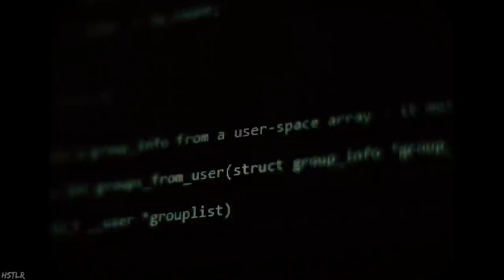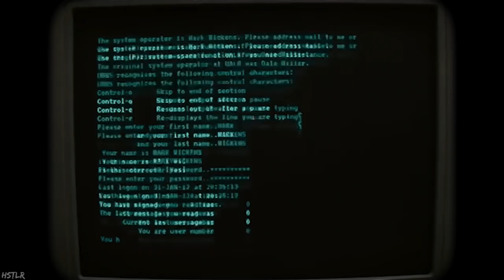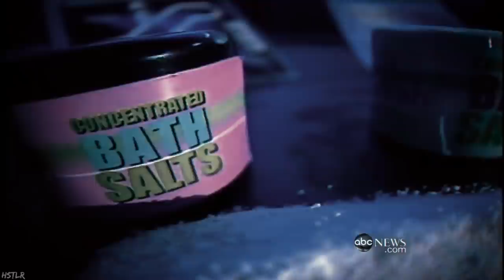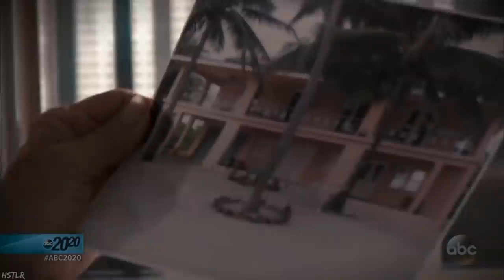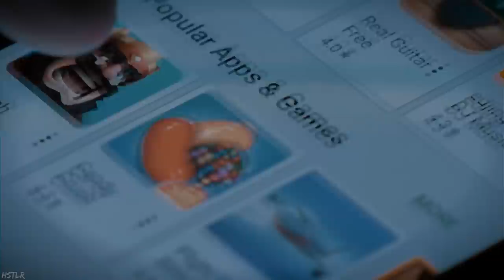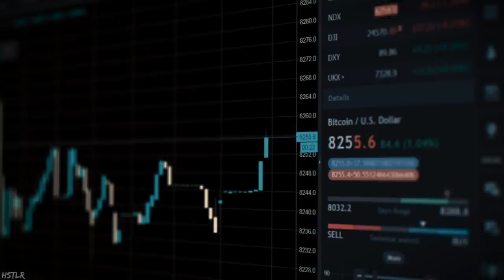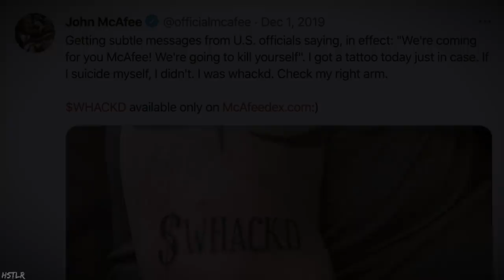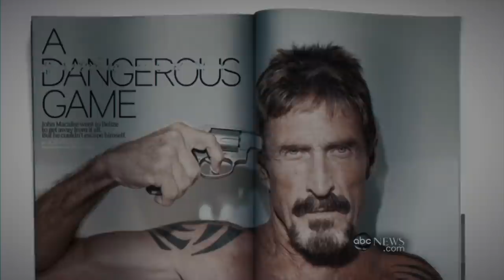The Disturbing Truth of John McAfee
John McAfee invented the McAfee Anti-Virus software in 1987. He had a net worth of $100 million and flew to Belize to live like a real-life GTA character. After a series of events, he was eventually found dead in his prison cell under mysterious circumstances.

📱Connect with HSTLR ( Ask Us Anything. )

If you are or represent the copyright owner of materials used in this video and have a problem with the use of said material, please contact us via our email on the "about" page on our channel.

John McAfee built one of the biggest antivirus companies to date, and yet it's what happened after this chapter of his life that made him a legend. He once lived in Belize and got caught up with drugs and other illegal activities.

He made a bid to run for president, founded his own political party, named the chairman and CEO of a mysterious company, went under investigation, and was eventually found dead in his prison cell.

This is the insane story of how a tech pioneer became a real-life GTA character.

PROLOGUE - 00:00
BAD BEGINNINGS - 01:00
MAKING MILLIONS - 02:35
LEAVING FOR VICE CITY - 04:10
NEVER KILL A MAN'S DOG - 07:20
NEW VENTURES - 10:17
MCAFEE'S "SUICIDE" - 12:03
THE LESSON - 12:22